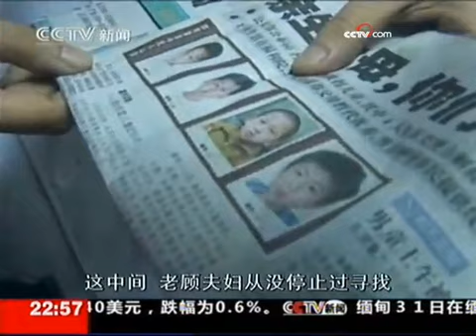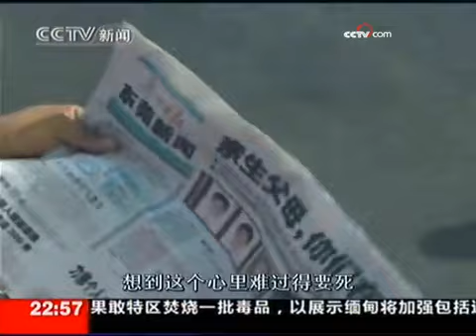《新闻周刊》（2009-10-31） - part 12